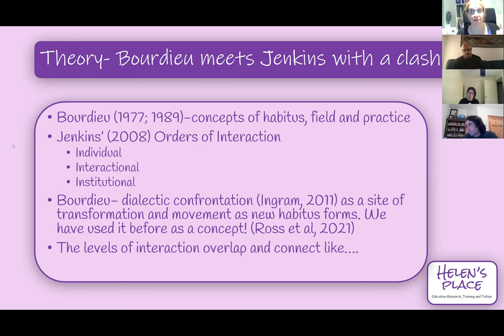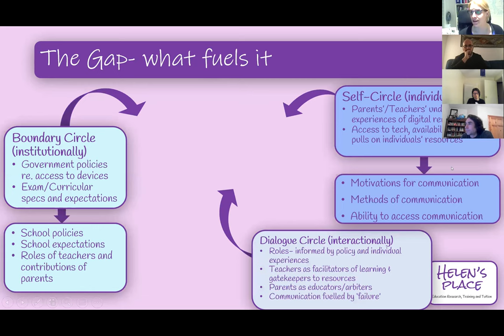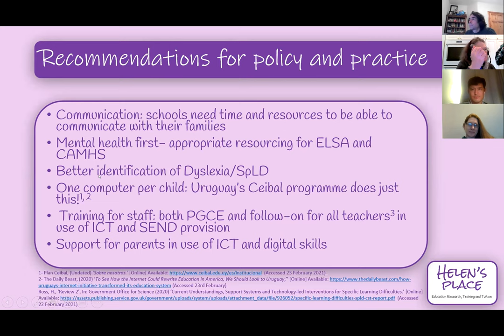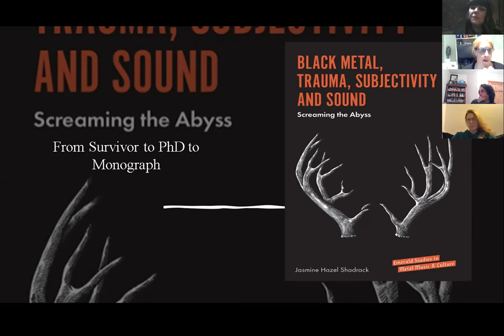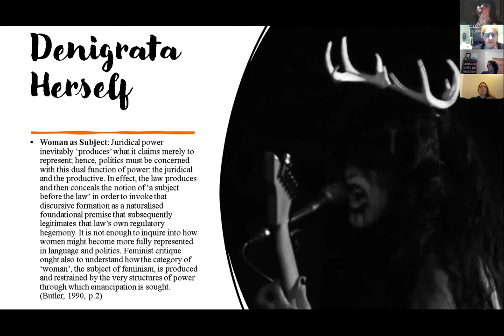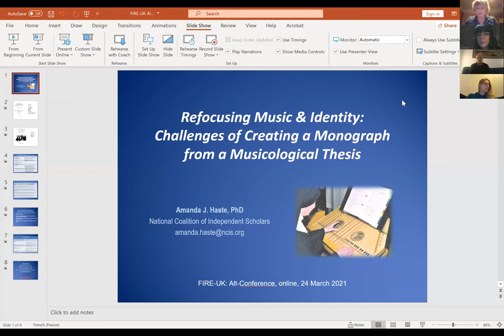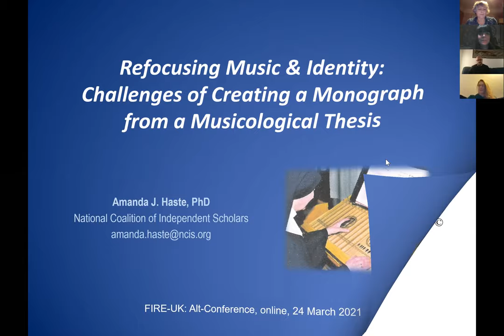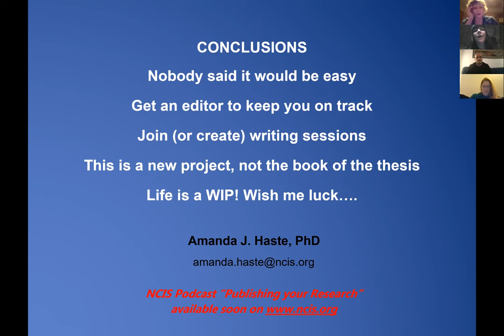FIRE UK QuickFIRE Alt-Conference 24 March 2021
The Forum for Independent Research Endeavours (FIRE-UK) hosted a QuickFIRE conference, with three wide-ranging presentations in Special Needs Education, black metal and trauma, and the challenges of publishing the 'book of the thesis'.

Dr Helen Ross, "Mind the Gap: understanding teachers’ and parents’ differing views of dyslexia-friendly practice in COVID-19 remote-learning."
Drawing on semi-structured survey data gathered during Spring 2020 Lockdown, this research explores both parents’ and teachers’ experiences of remote teaching and learning for young people with Specific Learning Difficulties. A Bourdieusian lens is applied to analysis of teachers’ and parents’ views on dyslexia/SpLD-friendly practice and use of technology in remote-learning. I expose gaps in understanding of ‘dyslexia-friendly practice’ between teachers and parents and highlight structural barriers to positive engagement between parents/carers and teachers in their efforts to support young people during COVID-19 partial school-closures.  Implications for practice and policy are then described.

Dr Jasmine Hazel Shadrack, "Black Metal, Trauma, Subjectivity and Sound: Screaming the Abyss"
I am concerned with the performance of subversive […] narratives […] the performance of possibilities aims to create […] a […] space where unjust systems and processes are identified and interrogated. (Madison, 2011, p.280)
If a woman cannot feel comfortable in her own body, she has no home. (Winterson, 2013).
Black metal is beyond music. It exceeds its function of musical genre. It radiates with its sepulchral fire on every side of culture […] Black metal is the suffering body that illustrates, in the same spring, all the human darkness as much as its vital impetus. (Lesourd, 2013, pp. 41-42)
Black Metal, Trauma, Subjectivity and Sound: Screaming the Abyss (Emerald, 2021) uses autoethnography to examine domestic abuse survival. I started a black metal band to perform my trauma. Using this methodology alongside feminist psychoanalysis, I created a monograph that is a sublimating discourse, examining my role as a survivor and a black metal performer. Through my discomfort, unease, dizziness stemming from an ambiguity that, through the violence of a revolt against, demarcates a space out of which signs and objects arise. Thus braided, woven, ambivalent, a heterogenous flux marks out a territory that I can call my own because the Other, having dwelt in me as alter ego, points it out to me as loathing. (Kristeva, 1982, p.10) The trauma existed as loathing before I crafted it into a musical form. Then it turned into empowerment. This presentation gives an overview of the research undertaken and demonstrates there can be a life after abuse.

Dr Amanda Haste, "Refocusing Music & Identity: Challenges of Creating a Monograph from a Musicological Thesis"
Inspired by a FIRE-UK webinar I am now revising my 2010 musicological thesis, intended for a tiny and highly specialized audience consisting mainly of myself, my supervisor and my examiners, into a scholarly book on the agency of music in identity construction. Most of my thesis chapters have been published as journal articles or book chapters, or incorporated into lectures, each refocused, updated and revised. This presentation will therefore explore the issues arising as I attempt to reconcile these revised sections with those unreconstructed (often musically dense) thesis chapters, to create a coherent book on identity which will appeal to an audience who are not necessarily musically literate.